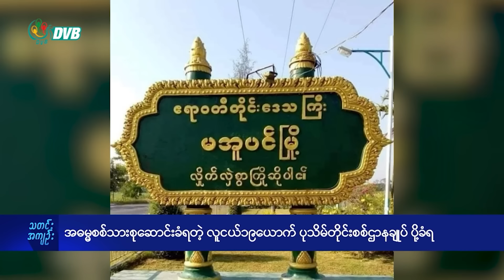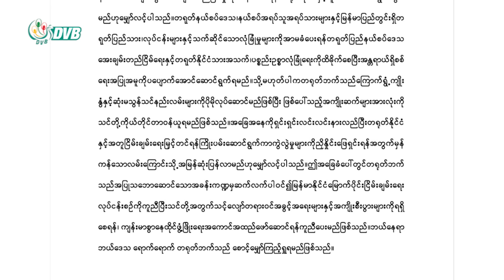DVB Digital ည ၇ နာရီ သတင်း (၃၁ ရက် သြဂုတ်လ ၂၀၂၄)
- အဓမ္မစစ်သားစုဆောင်းခံရတဲ့ လူငယ်၁၉ယောက် ပုသိမ်တိုင်းစစ်ဌာနချုပ် ပို့ခံရ။
- ချက်ချင်းအပစ်ရပ်ဖို့ တရုတ်ဖိအားပေး၊ သံတွဲနဲ့မောင်တော တိုက်ပွဲပြင်းထန်။